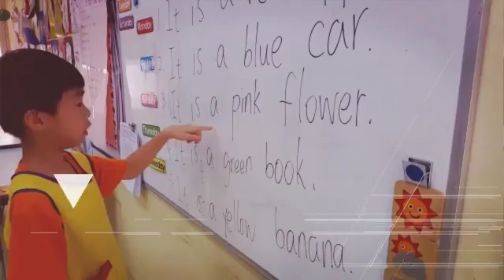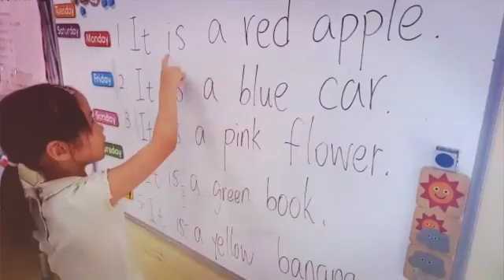I know how to read !!!~